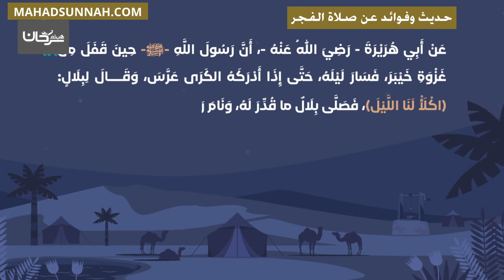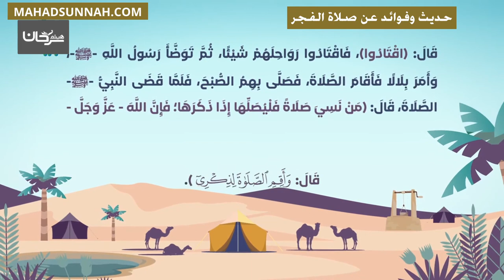حديث وفوائد عن صلاة الفجر